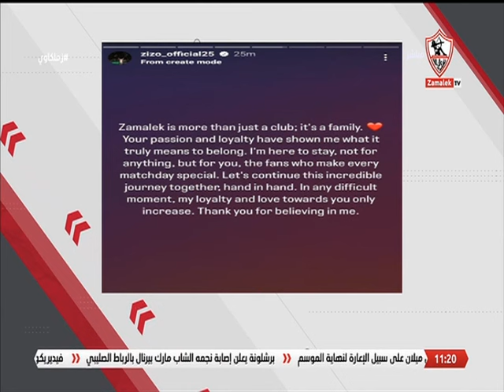زملكاوي - حلقة الأربعاء مع (أحمد علي) 28/8/2024 - الحلقة الكاملة